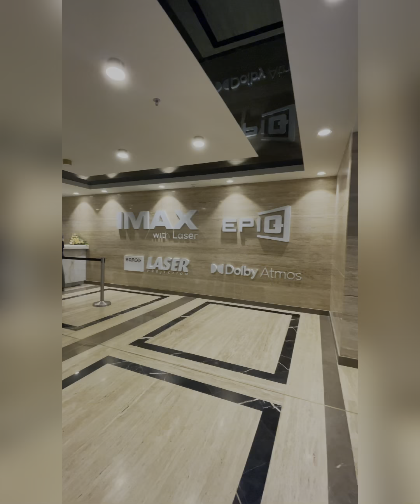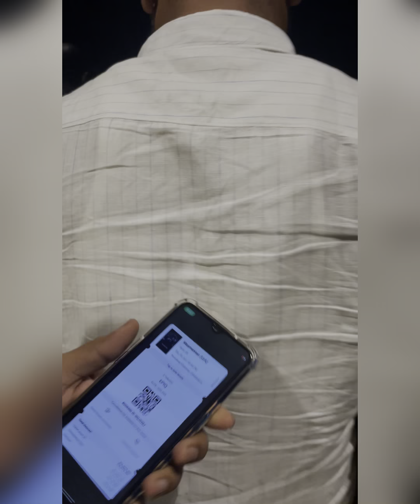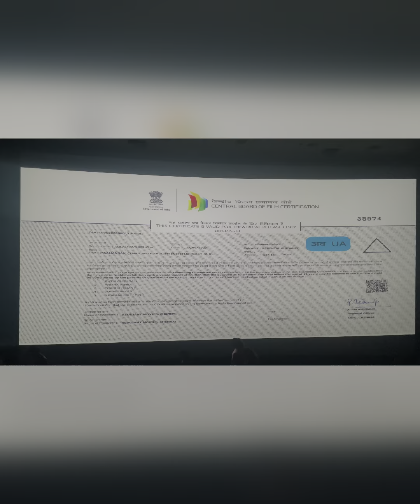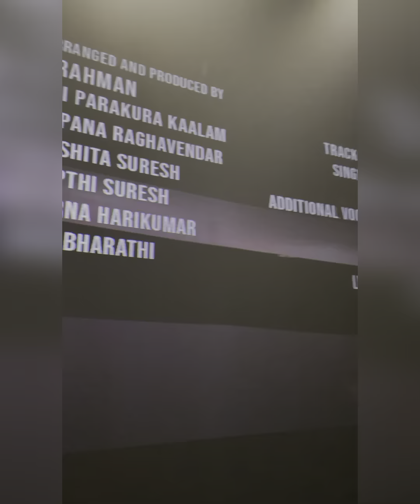First day broadway cinema EPIQ SCREEN#broadway